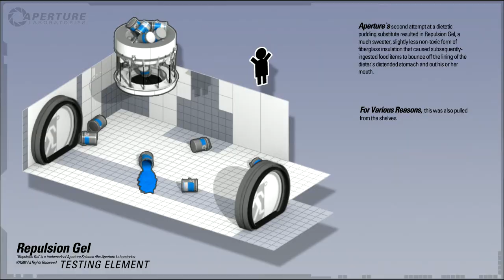Portal 2 Gameplay GamesCom 2010 - Repulsion Gel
Portal 2 Gameplay